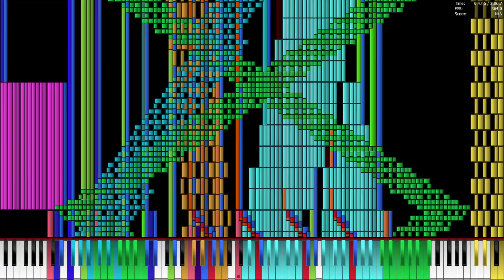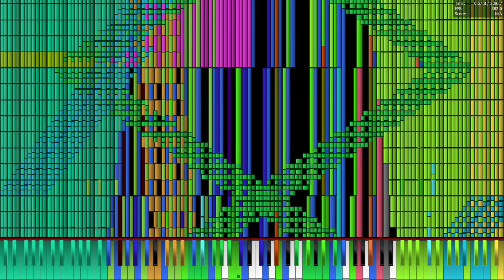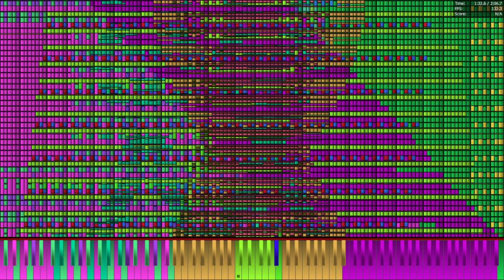[Black MIDI] Evans Black DEATH 9.57 Million [Legit run] (Rekttt!!!)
Made by: Zulandre Scarlet, Jinjenia, GamingSpag, TheGamingNinja759, Carlos S. M.

3分以上PFAがフリーズしたwww
MIDI Name: evans black DEATH 10 million.mid
MIDI size: 73.1 MB
MIDI Notes: 9,572,288 Notes
Soundfont: CFaz Keys III - Concert Presets.sfz
MIDI Driver: OmniMIDI 14.8.5
User Software: Piano From Above 1.1.0 64bit, OBS
PC Names: EPSON Endeavor Nj6100E
OS: Windows 10 Pro
CPU: Intel Core i7-7700 @3.60 ghz〜4.20 ghz
GPU: NVIDIA GeForce GTX 1050 (OC 130+900)
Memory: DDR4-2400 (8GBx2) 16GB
Storage: SSD256GB+128GB+HDD1TB